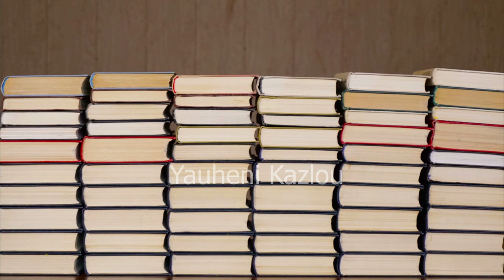Books Timelapse - Stock Footage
Shutterstock background books.